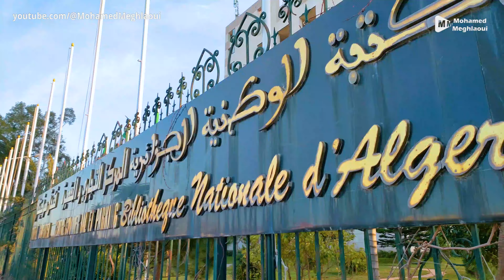الجزائر العاصمة: جولة من الحامة إلى حسين داي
حسين داي
Hussein Dey
بلكور
Belcourt
بلدية محمد بلوزداد
رويسو
Ruisseau
El Annasser
حسين داي
Hussein Dey
شباب بلوزداد
CRB
Alger
Algiers
Algeria
Algérie
جولة في الجزائر العاصمة
المقرية
El Magharia
حديقة الحامة
El Hamma